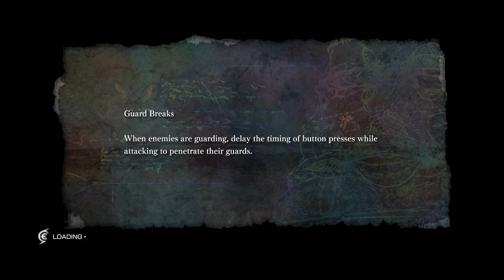El Shaddai [Part 21: Chapter 07 The Cry of Armaros - Ishtar's Bones]